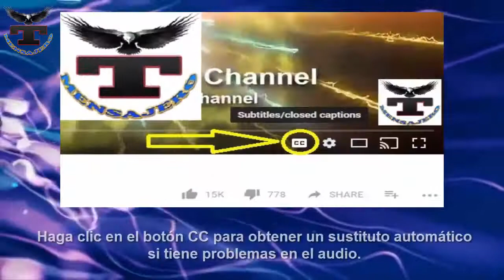Ariana Grande anunció su compromiso con Dalton Gomez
Tmensajero - Ariana Grande anunció su compromiso con Dalton Gomez.

La cantante, de 27 años, compartió fotos de la alianza que le obsequió su futuro marido a quien conoció a principios de año.

Ariana Grande en poco tiempo le dirá “sí, quiero” a su novio Dalton Gomez. El domingo, la cantante de “Positions”, de 27 años, usó su cuenta de Instagram para anunciar que se comprometió con el agente de bienes raíces, a quien conoce desde enero, y compartió un primer plano de su impactante anillo de compromiso.

“Para siempre y después”, subtituló Grande la serie de imágenes, que incluían una mirada de cerca a la costosa alianza que le obsequió su novio.

“No podrían estar más felices, están tan emocionados. Este es un momento feliz para ellos. Sus padres también están muy emocionados con la noticia”, dijo una persona cercana a la pareja a la revista estadounidense People.

Los famosos amigos de la cantante se apresuraron a felicitarlos por su compromiso.

“Felicidades a estas dos almas increíbles. Ari te amamos y no podríamos estar más felices por ti. Dalton, eres un hombre afortunado”, comentó su manager, Scooter Braun. “¡¡Tan feliz por ustedes !!”, escribió Hailey Baldwin, esposa de Justin Bieber

Grande estuvo previamente comprometida con la estrella de “SNL”, Pete Davidson. La pareja terminó su relación en octubre de 2018 a los pocos días de conocerse la muerte de Mac Miller, quien fue pareja de la cantante por un año y medio.

En marzo, el sitio Page Six confirmó que la cantante y el agente de bienes raíces, de 25 años, habían comenzado una relación. En mayo, hicieron su primera aparición oficial en el video de “Stuck with U”, el dueto musical de Grande con Justin Bieber.

El material incluía clips caseros de fanáticos y celebridades practicando el distanciamiento social en medio de la pandemia. En la grabación, Grande y Gomez se ven juntos por primera vez mientras bailan dulcemente y se abrazan.

En medio de la pandemia de coronavirus, Grande y Gomez también hicieron oficial su relación en Instagram. La pareja pasó la cuarentena en su casa de Los Ángeles.

La popular intérprete, quien lanzará su documental “Excuse Me, I Love You” el 21 de diciembre por Netflix, le declaró su amor recientemente a su ahora prometido en su cumpleaños en agosto pasado. “Te amo”, escribió la cantante en Instagram.

Grande salió con el rapero Big Sean de 2014 a 2015 y el bailarín Ricky Alvarez de 2015 a 2016. Antes de su romance con Gomez, la cantante estuvo vinculada a Mikey Foster de Social House. Sin embargo, nunca oficializaron la relación ante la prensa.

A diferencia de la artista pop, Gomez no trabaja en la industria del entretenimiento. En cambio, pasa sus días como agente inmobiliario de Los Ángeles. Nativo del sur de California, trabaja en la empresa de bienes raíces de lujo Aaron Kirkman Group, y cierra acuerdos de alto perfil con clientes de primera categoría.

Fuente de noticias ¡Gracias por mirar! ¡Deje por favor como si usted gozó y me dice lo que usted piensa en el comentario! Gracias :)